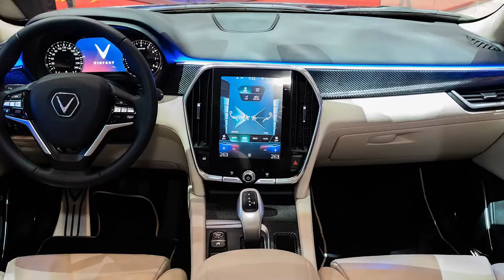VinFast President Xe sang của hãng xe Việt BỨT PHÁ NHỮNG GÌ ?